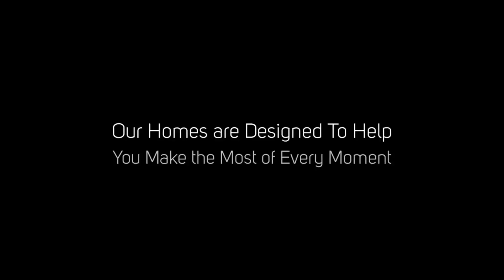Find Your New Home | The Reserve at Stoney Creek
The Reserve at Stoney Creek